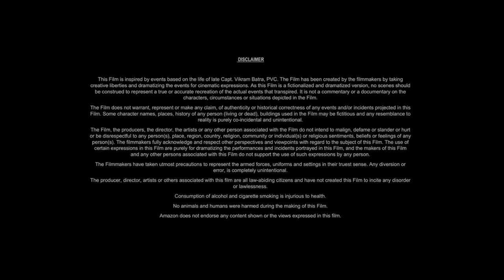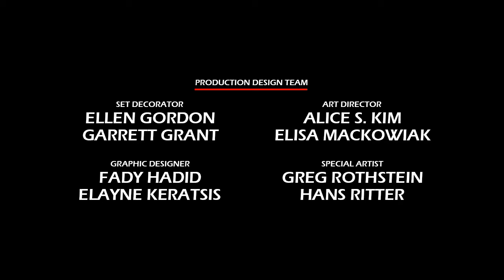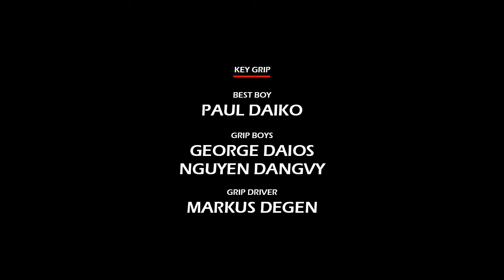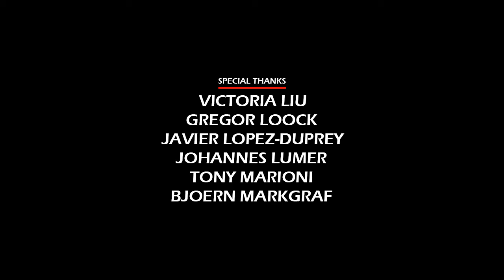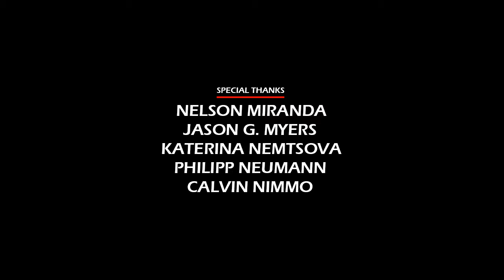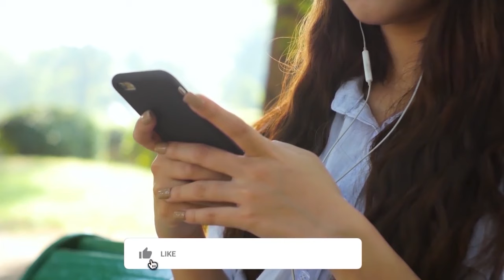The Mummy (1999) Movie || Brendan Fraser, Rachel Weisz, John Hannah, Arnold V || Review and Facts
In this video we have talked about American action-adventure film The Mummy (1999). What is this movie and where can you watch The Mummy 1999 movie? It has been talked about. All interesting facts about The Mummy movie are told in this video and the The Mummy full movie HD version is also given information about which OTT platform or satellite channel you will get to watch it officially. Also, we have talked in detail with about the technical department, music department, pre-production, filming and post-production of Brendan Fraser The Mummy movie. How much was the The Mummy full movie budget? and how much the movie Box Office Collection has also been updated. We have also discussed the story of this film and a small review of the story of The Mummy full movie in english has also been given. Apart from this movie facts, story line, star cast, The Mummy full movie Brendan Fraser & other actors performance and which character has played what role? All of these have been discussed.

Movie Credits!
Directed by: Stephen Sommers
Story by: Stephen Sommers, Lloyd Fonvielle, Kevin Jarre
Produced by: James Jacks, Sean Daniel
Starring: Brendan Fraser, Rachel Weisz, John Hannah, Arnold Vosloo
Production Company: Alphaville Films
Distributed by: Universal Pictures
Release Date: May 7, 1999